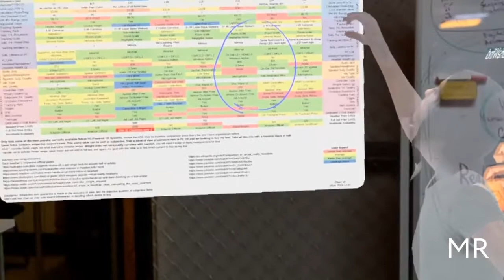VR Update рабочей группы в Spatial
Продолжаем тестировать VR платформы в рабочих процессах.

В этот раз мы попробовали коллаборативную VR-платформу Spatial, которая позволяет создать виртуальную комнату, куда могут подключиться пользователи с VR и MR-гарнитур и web. Функционал позволяет добавлять свои изображения, использовать 3D-объекты, рисовать и демонстрировать экран. Все эти инструменты помогли нам провести удаленный апдейт рабочей группы, наглядно показать информацию о текущих проектах и в real-time обсудить все текущие задачи.

В будущем планируем и дальше экспериментировать с платформами и интегрировать их в рабочие коммуникации :)
Мы команда Phygitalism, иммерсивные технологии - наша страсть. Реализуем фиджитал-проекты и много экспериментируем с XR, интерактивными технологиями и машинным обучением.